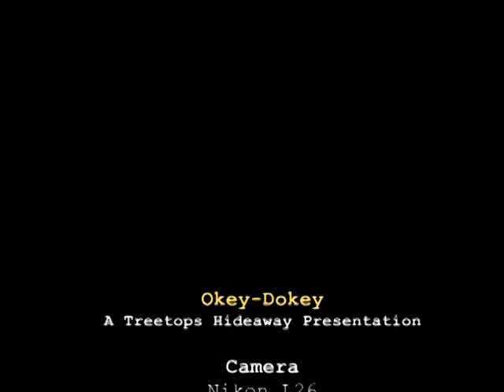Okey Dokey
In the Oak Tree Preserve